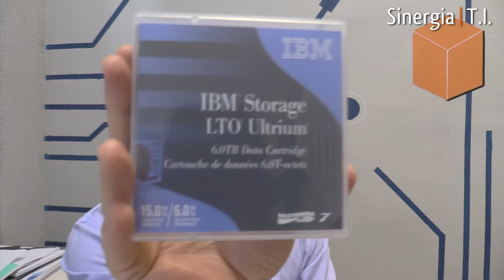Serviço de recuperação de dados em HD SSD Storage Servidor fitas LTO Pen Drive Cartão SD DVD etc.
WhatsApp e Celular: (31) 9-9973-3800
Skype: sinergia.informatica

Promoção de backup em Tape Library LTO-5 (falta acrescentar Placa Controladora, Cabo SAS, Fitas de dados e Software) acesse abaixo:

Linha do tempo de procedimentos para salvaguardar os dados em HDs com erro / defeito:
1º Primeiramente desligar todo o sistema
2º Retirar os discos um por um e escrever no disco a sequência que eles estão no
Servidor / Storage
3º Escrever os números de série de todos os HDs do seu Array e qual é ele na sequência

Neste vídeo Daniel Markus da Sinergia T.I. mostra detalhadamente os procedimentos a serem tomados após o momento de uma queda do ARRAY onde os dados no HD / SSD estejam sem acesso.

Tenha a confiança que faremos o melhor com as mais avançadas tecnologias para recuperar seus dados, não importa a marca dos HDs: Seagate, WD (Western Digital), HGST (Hitachi), Toshiba, Fujitsu, Quantum, Maxtor, Samsung, LaCie.

Outro detalhe muito importante que é possível recuperar dados em sistemas RAID = RAID 0, RAID 1 (espelhamento de discos), RAID 2,  RAID 10 (=RAID 0+1), RAID 3, RAID 4, RAID 5 (paridade), RAID 6 (dupla paridade), RAID 50 (=RAID 0+5), RAID 60 e discos em Spare, baseados em Hardware ou Software.

A nossa eficiência é demonstrada nos mais elevados índices de resultados positivos (acima de 85%).

Trabalhamos com todas as tecnologias de interface: IDE, SCSI, USB, SATA, SAS, NVMe, M.2, e FC (Fibre Channel).

Todos os procedimentos de conserto são RIGOROSAMENTE realizados dentro das normas ANSI/ESD S20.20 e IEC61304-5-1 (Descarga Eletrostática), IPC 7711, IPC 7721 e IPC A-610 o que proporciona a execução com excelência garantindo a funcionalidade original para a qual o equipamento foi projetado. Nosso centro de reparo avançado conta ainda com certificação ISO 9001:2015, ISO 14001:2015 e OHAS 18001, além de outras diversas certificações e prêmios internacionais.

Sistemas suportados para Macintosh da Apple abrangendo arquiteturas IBM (PowerPC) RISC e Intel x86 utilizados em iMac, PowerBook Duo/G3/G4, Mac Mini, Macbook Air/Pro, eMac, Mini Serer e Xserv.